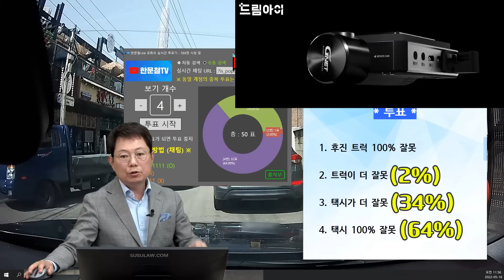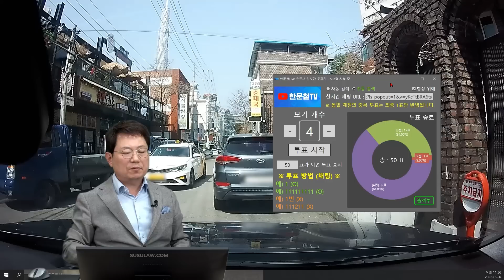15958회. 후진하는 1톤 트럭과 손님 내려주고 출발하는 택시가 쾅!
30723
220516 (월) 오전 생방송
본인 과실 없다고 합의 거부 중인 택시

블박차는 목격 차, 주택가 골목길에서 1톤 트럭이 후진하려고 하는데, 직진 하는 승용차가 빵~ 해서 트럭이 잠시 멈추고, 승용차가 지나간 후 뒤 따라 오던 택시가 멈춰서 손님을 내려주는 사이, 트럭이 다시 후진을 시도하고 있는데, 택시가 출발하면서 부딪힌 사고.

골목길에서 후진 중 택시와 추돌사고. 택시 측에서는 과실이 없다고 주장합니다.

2022년 03월 15일 12시경 (화)
강원도 춘천시 강원 춘천시 보안길 75 (황금송어회) 주차장 앞

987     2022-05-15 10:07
저희 트럭측은 저희 측 : 택시 측의 비율이 0대 100을 주장하고 싶으나 저희도 정차 중이 아닌 후진 중이어서 10대 90 정도로 생각하고 있습니다.

택시측은 본인 과실이 없다며 계속 합의 진행을 거부하고 있습니다.

한문철 변호사    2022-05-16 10:28
트럭은 후진할 때 비상등 켰나요?

* 투표 *

1. 후진 트럭 100% 잘못
2. 트럭이 더 잘못 (2%)
3. 택시가 더 잘못 (34%)
4. 택시 100% 잘못 (64%)

* 의견 *

- 택시 앞에 아이들이 서 있었다면, 택시가 그대로 치고 갔을 것. 택시의 잘못이 훨씬 더 커 보입니다.
- 다만 트럭이 후진 할 때 비상등을 켰으면 하는 아쉬움이 있습니다.

# 드림아이 블랙박스